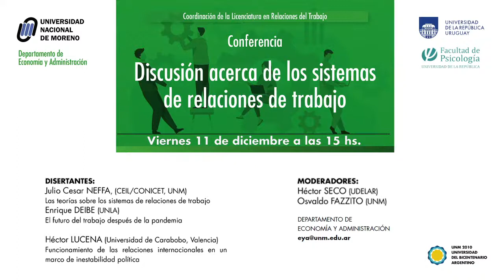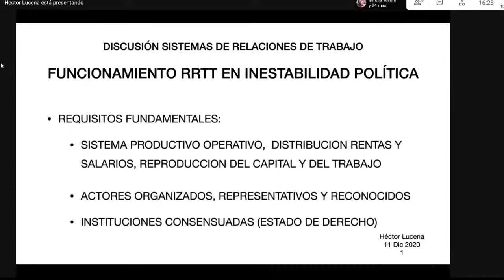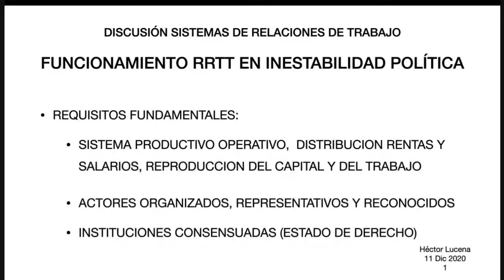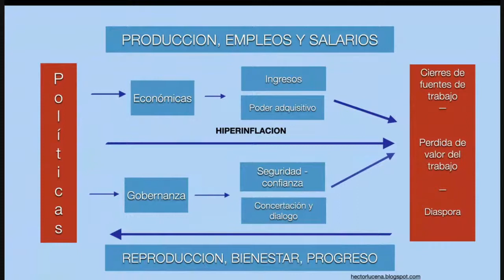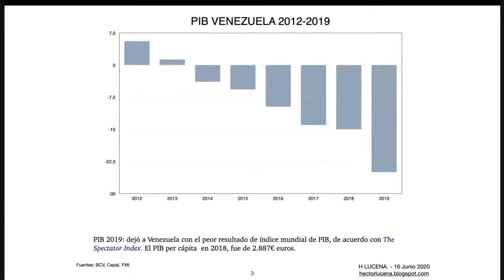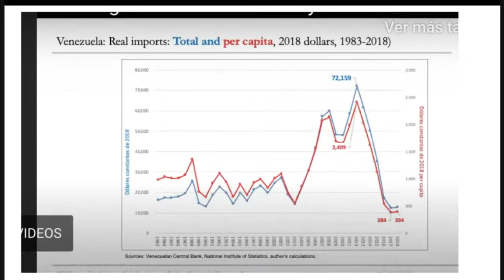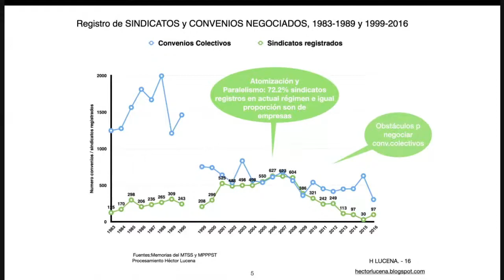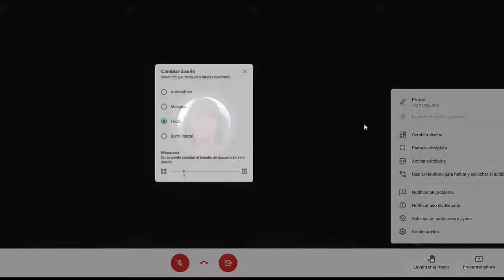Discusión acerca de los sistemas de relaciones de trabajo